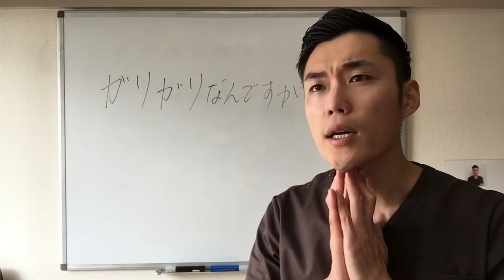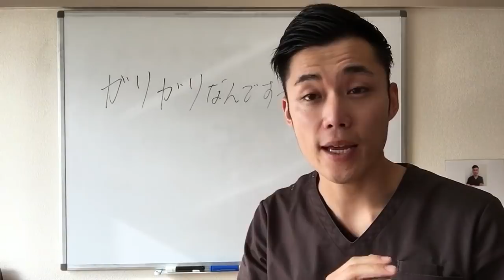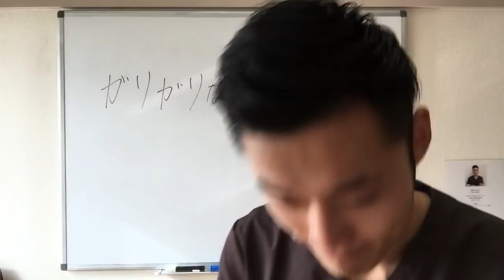ガリガリなんですが、ファスティングできますか？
１００倍脂肪燃焼によるダイエット効果はもちろん、脂肪組織に溶け込んでいる重金属や農薬、添加物をデトックスすることにより体質改善効果が期待できます。